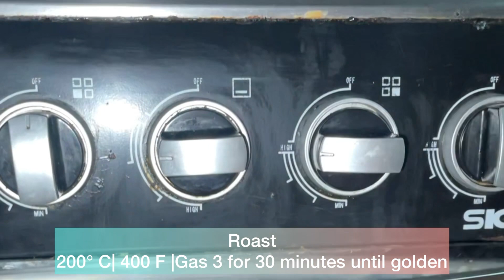How to make bole | First time making ph bole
My first attempt making bole | roasted plantain and groundnut